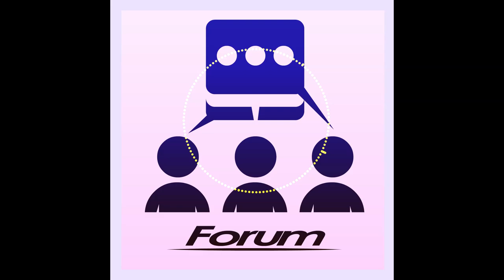Vista Sounds - Forum [LOOP]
I can feel myself getting better at composing. :)

Stay happy, stay home, and stay hale! :D

ID for API Use: 1349094

Effect author credits:
Dubswitcher Starburst, Dubswitcher Linear Blur, Dubswitcher Inverter, Dubswitcher Fast Static - Dubswitcher
ColorCyclePalette - cynex